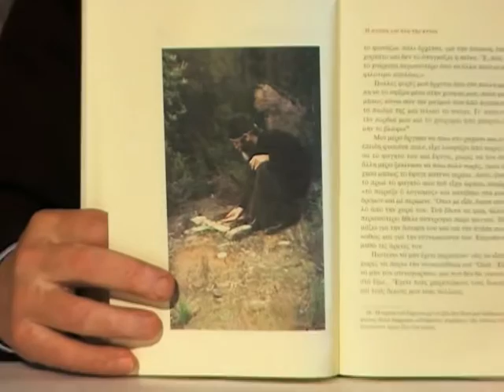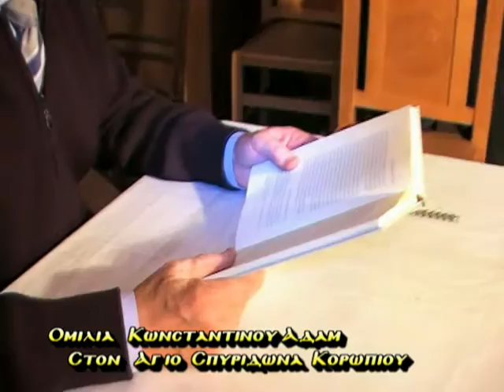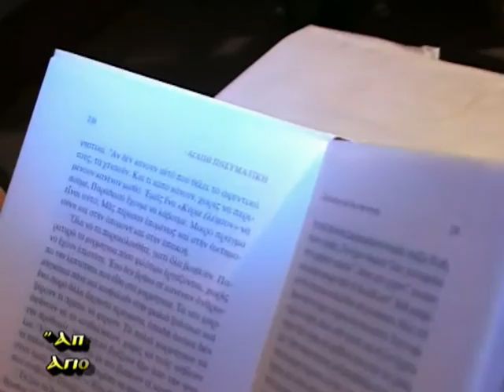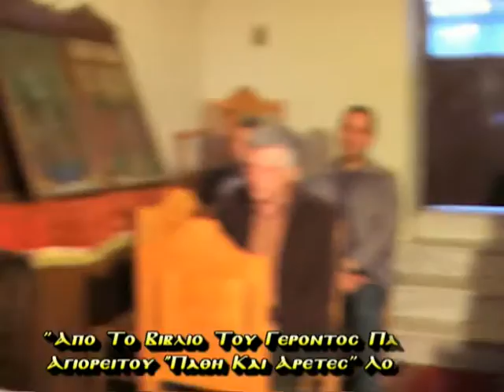''Η Σχεση Του Ανθρ. Με Τα Ζωα Πριν & Μετα Την Πτωση'' 19-4-10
ΚΩΣΤΑΣ ΑΔΑΜ ''Η Σχεση Του Ανθρωπου Με Τα Ζωα Πριν Και Μετα Την Πτωση'' 19-4-10 Ο Κωστάς Αδάμ είναι καθηγητής θεολόγος φιλόλογος, πνευματικο τέκνο του Μακαριστού Αρχιμανδρίτου πατρός Επιφανίου Θεοδωρόπουλου, είναι πάρα πολλά
χρόνια ιεροκύρηκας της Ιεράς Μητροπόλεως Μεσογαίας και Λαυρεωτικής. Έχει διατελέση λυκειάρχης στο Κορωπί. Είναι Μελετητης των Αγιων Πατερων Της Ορθοδοξιας Και Της Αγιας Γραφης,Ανθρωπος Με Αληθινο Προσωπικο Χριστιανικο Βιωμα.Ο Κυκλος Ομιλιων Που Παρακολουθηται γινεται στον Ιερο Ναο Αγιου Σπυριδωνος Κορωπιου & Αγιου Κωνσταντινου Και Ελενης